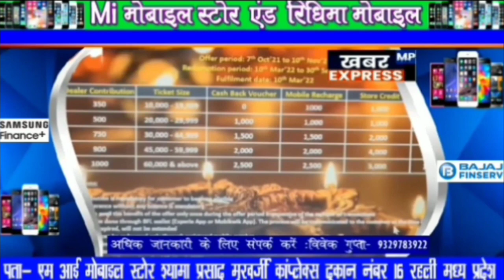सागर/एक शराबी ने ऐसा हाई वोल्टेज ड्रामा किया लगा कि आज तो यह ट्रेन को रोककर ही रहेगा